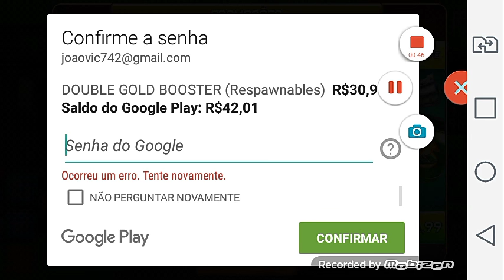Minha Acc Primária #3 + Comprando Reforço De Gold!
RumoAos100Subs